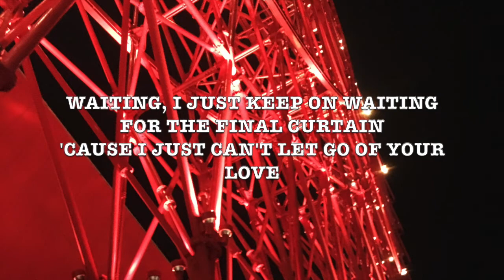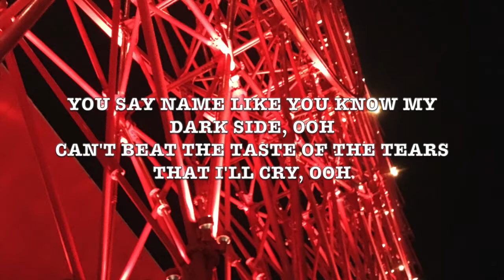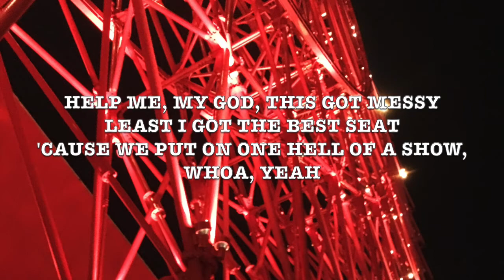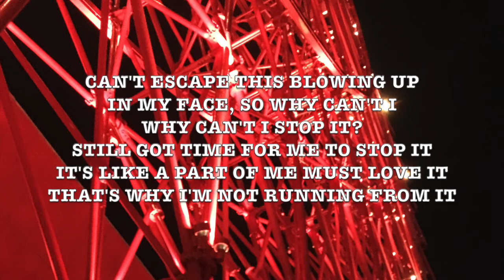Slow Grenade - Ellie Goulding ft. Lauv - Lyrics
Slow Grenade (Lyrics) by Ellie Goulding ft. Lauv